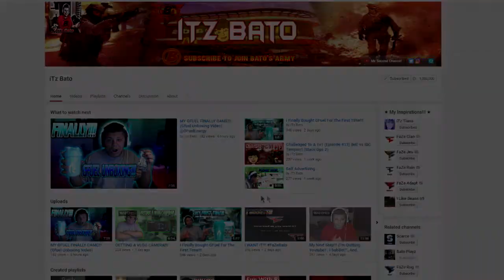I Am A Sleepless Elite.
★OPEN ME!!!★

┌┴─┴─┐-┘─┘ Bato out!!!